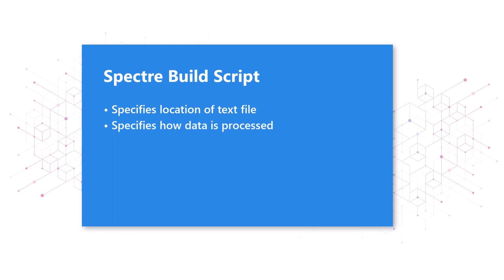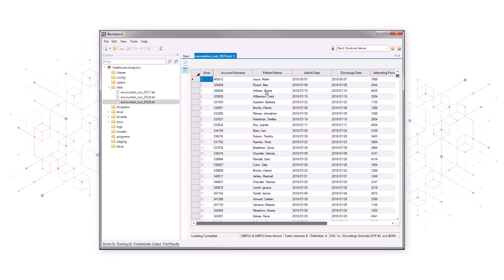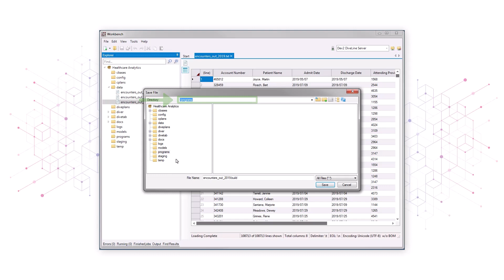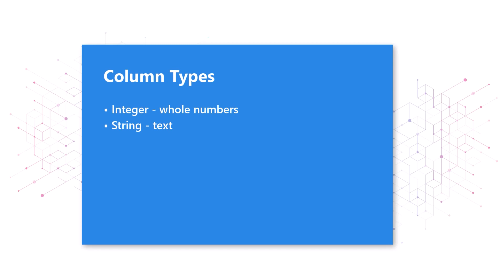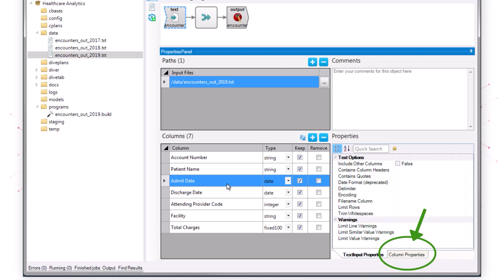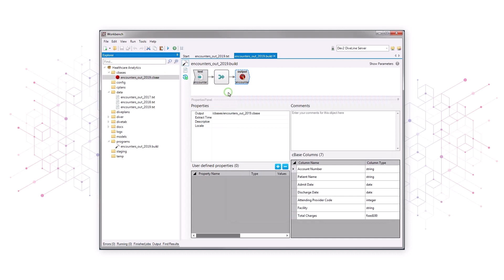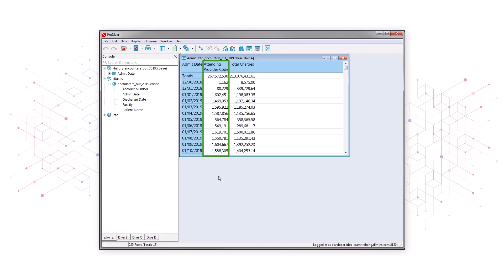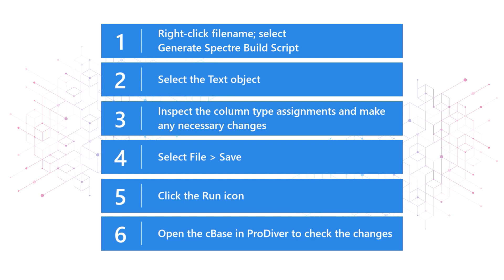Creating a cBase from a Text File in Workbench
Learn how to create a columnar database (cBase) from a text file in Dimensional Insight’s Workbench integrated development environment, enabling you to painlessly integrate data from external sources.

📚 WHAT WE'LL COVER:

- Creating a cBase from an existing text file using a Spectre Build script
- Understanding the conversion of text file columns into dimensions and summary columns in ProDiver
- Steps to generate a Spectre build script and adjust it for specific data processing needs
- Analyzing and modifying column types in the script to match the data accurately
- Saving changes to the Build script and executing it to create the cBase
- Validating the output in ProDiver and ensuring correct data representation
- Techniques for adjusting column types and re-running the script for optimal results
- Final review of the cBase in ProDiver to confirm all data appears as intended

By the end of this video, you'll have the skills to effectively convert a text file into a cBase and ensure that your data is accurately categorized in ProDiver.